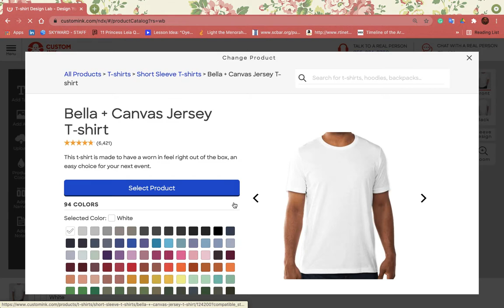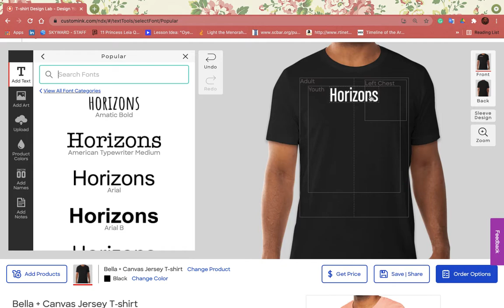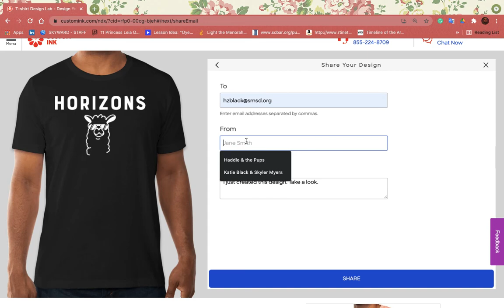Custom Ink Instructions